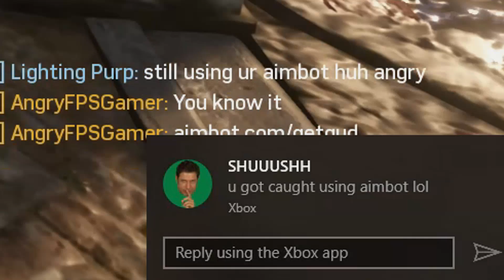Ranked Diamond Master Escalation Match #11 | Gears Of War 4 Multiplayer Gameplay!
If you want to learn how I became Diamond Master in all game modes just click this link